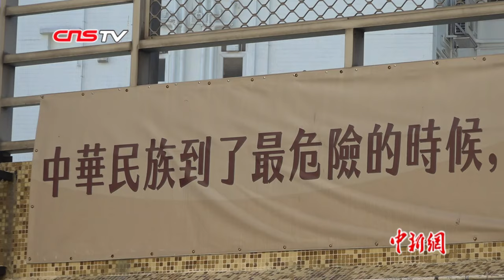如何对待国旗？这些香港中学生给非法示威者上了一课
8月3日下午，香港一批极端激进的非法示威者在尖沙咀海港城外扯下中华人民共和国国旗并扔入海中，公然践踏国家尊严和民族感情，香港社会各界强烈谴责暴徒的恶劣行径。8月5日上午，在香港培侨中学内，数十名香港市民和学生自发到操场集合，举行了一个简单而庄重的升旗仪式。培侨中学的操场上，雄壮的国歌声中，六名中学生将国旗缓缓升起。大家面向国旗，高唱国歌，神情庄严而肃穆。对于国旗的认识，如何正确对待国旗？这些年纪比扯下国旗的非法示威者小上很多的中学生，可以给那些激进分子好好地上一课。